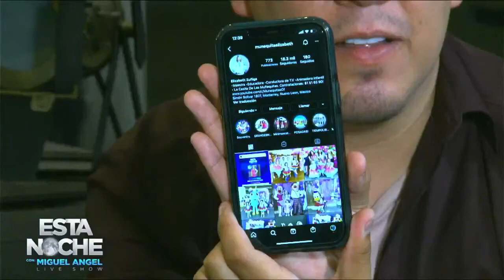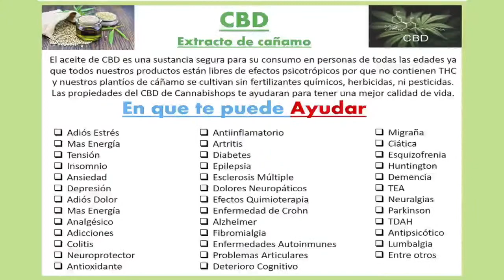Continuación EstaNoche ELIZABETH ZÚÑIGA!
¡Con Nosotros EstaNoche ELIZABETH ZÚÑIGA!